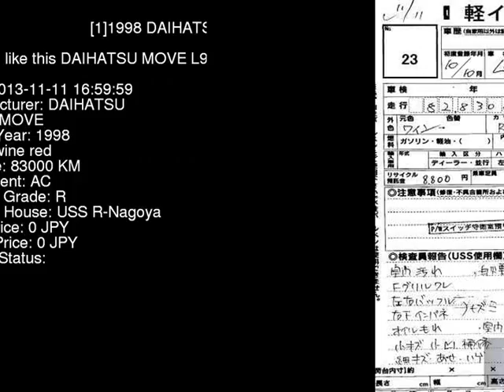1998 DAIHATSU MOVE L902S - Japanese Used Car For Sale Japan Auction Import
1998 DAIHATSU MOVE  L902S - Japanese Used Car For Sale Japan Auction Import L902S,DAIHATSU,MOVE,jdmvip,vip,jdm,cars,japan,jdmvip.com,japanesecars,usedcars Japanese Used JDM Car For Sale At Auction in Japan for Import